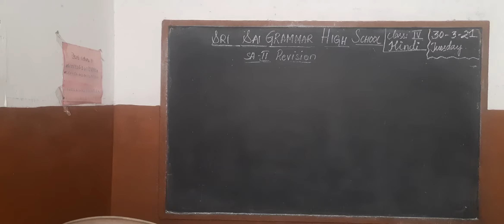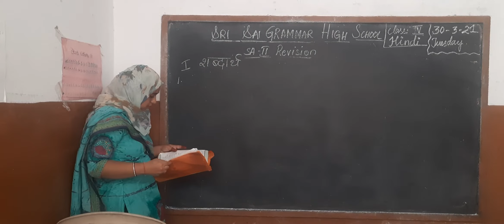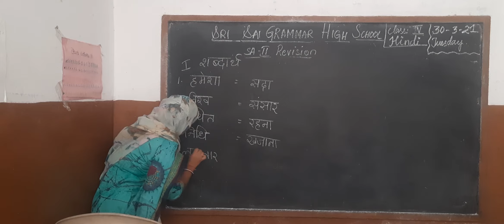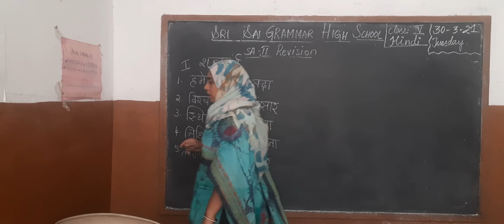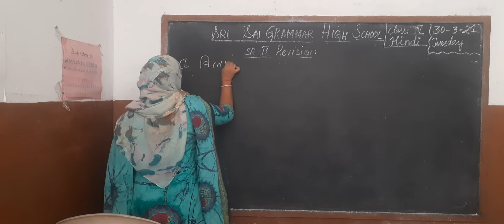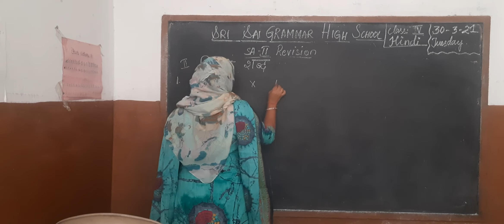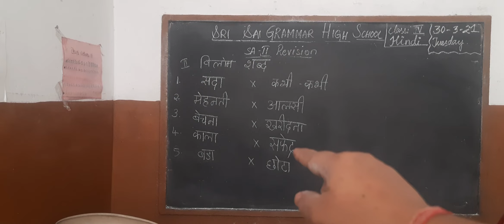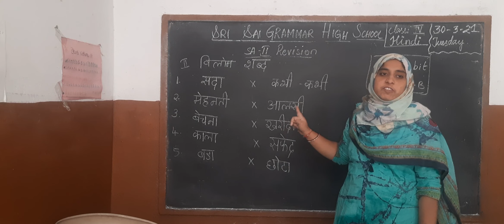5th class hindi revision 30-3-21